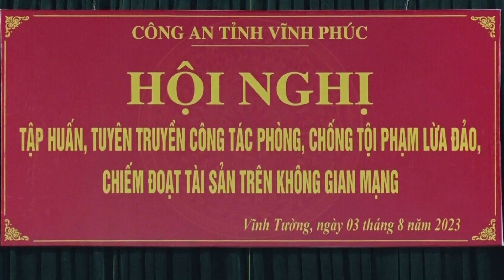VIDEO:Tập huấn công tác phòng, chống tội phạm lừa đảo, chiếm đoạt tài sản trên không gian mạng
Sáng ngày 03/8, tại UBND xã Bình Dương, Công an tỉnh Vĩnh Phúc tổ chức hội nghị tập huấn, tuyên truyền công tác phòng, chống tội phạm lừa đảo, chiếm đoạt tài sản trên không gian mạng cho 274 đại biểu của huyện Vĩnh Tường, Yên Lạc và Tam Dương.